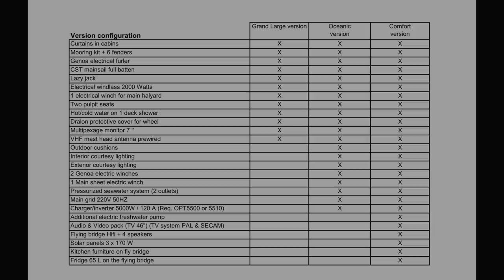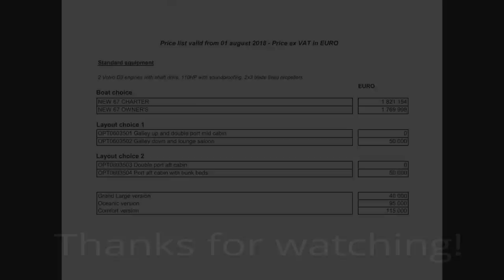Fountaine Pajot 67 - The 19,5m catamaran at Cannes 2018 boatshow!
Looking for a $30 wireless video doorbell with app support, just like the 200 dollar RING doorbell?

Or the cheapest wifi security camera with app support you have ever seen?

Or better, a 6mp pro security dome camera with easy app support $62 right